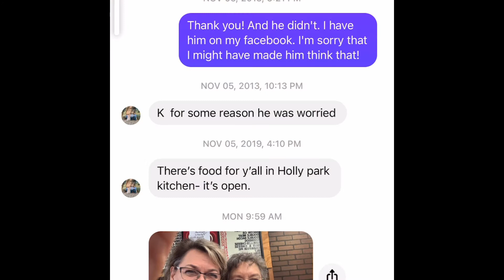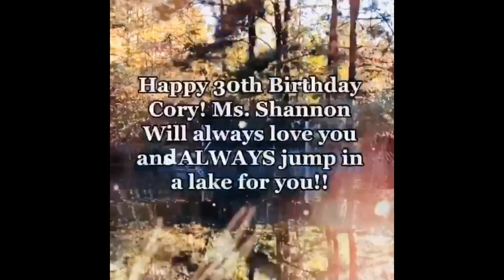Happy 30th birthday Cory!